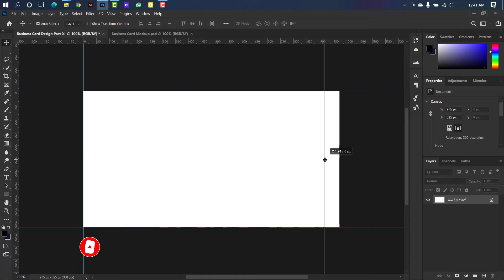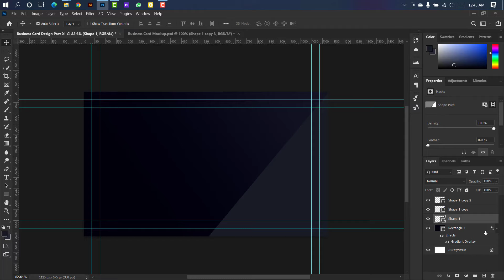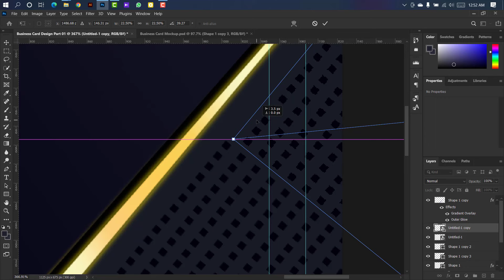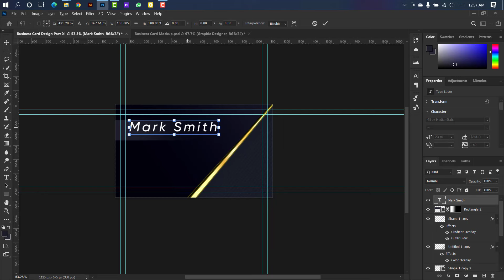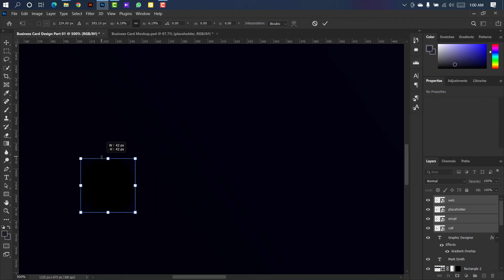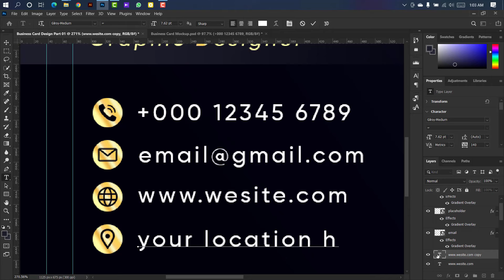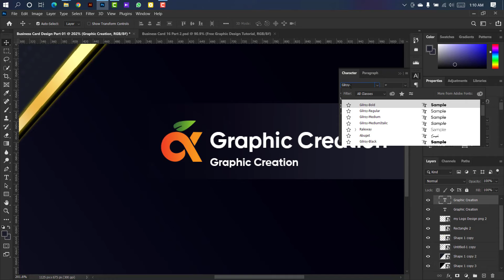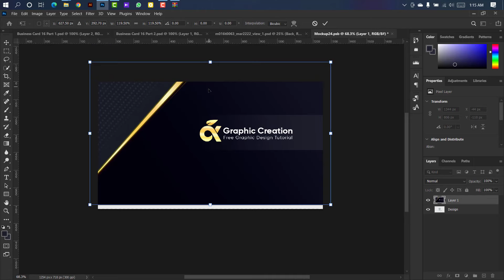How To Create Business Card || Adobe Photoshop Tutorial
Hello Everyone,
In this tutorial, I will show you how can you design a Business Card  in Photoshop.  Also, I show you how can you create an awesome photoshop Business Card  mockup.